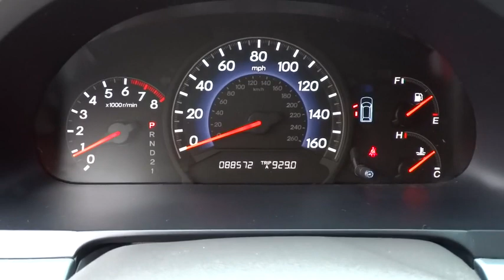2008 Honda Odyssey San Antonio, Austin, Houston, Boerne, Dallas, TX H151956A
2008 Honda Odyssey

Gunn Honda
14610 IH-10 W

Less than 89k Miles.. CARFAX 1 owner and buyback guarantee! Safety equipment includes: ABS, Curtain airbags, Passenger Airbag, Daytime running lights...Other features include: Leather seats, Power locks, Power windows, Heated seats, Sunroof...